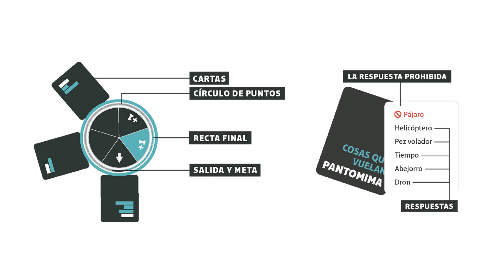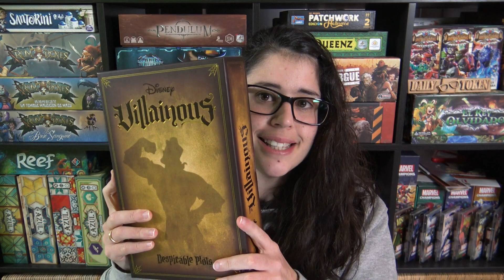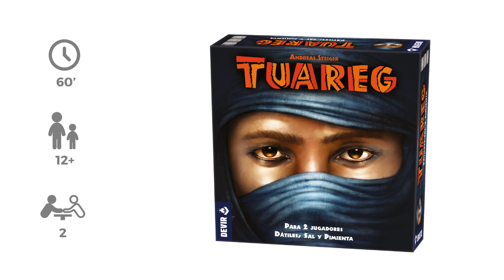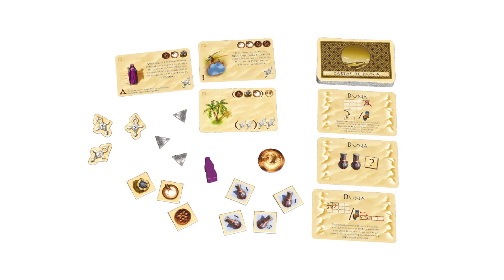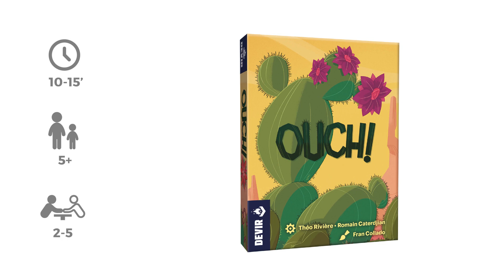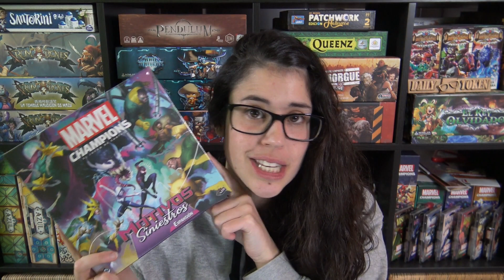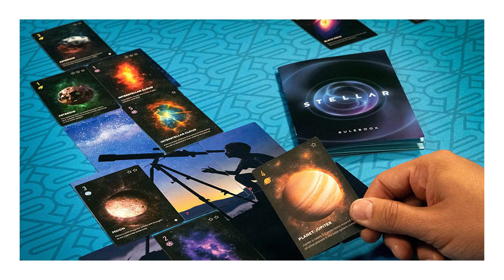Novedades - Juegos de mesa - Mayo 2022 - Juegos Crisis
¡¿Qué tal?! Vamos con las novedades del mes de Mayo de juegos de mesa publicados en castellano gracias a la colaboración de Juegos Crisis! No dudéis en pasaros por su web y sus tiendas físicas de Leganés y Alcorcón.

Tienda Leganés: Avenida de Europa 57, 28915 Leganés, Madrid, España. 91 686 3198
Tienda Alcorcón: Plaza Príncipes de España s/n, 28924 Alcorcón, Madrid, España. 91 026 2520

00:00 ¡¿Qué tal?!
01:07 A game of cat and mouth
02:11 Canvas
03:37 Unlock. Legendary Adventures
05:02 Hint
06:06 Disney Villainous: Despicable Plots
07:57 Ultimate Railroads
08:52 Tuareg
10:06 Adventure Games. La isla volcánica
10:58 King of Tokyo. Monster Box
13:32 Walkie Talkie
15:34 Veggies
16:13 Ouch!
17:34 Khora. El nacimiento de un imperio
18:30 Rabbitz & Robots
19:48 Marvel Champions: Motivos Siniestros
21:25 El Jurado: (3 casos) El caso de las carpas doradas, El caso del barquero y El caso del tapón de vino
23:18 Stellar
25:38 Castillos y catapultas
27:25 Blast
28:42 Fabricas fantásticas
29:29 Ark Nova (agotado)
31:07 Fiesta de los Muertos
31:48 ¡Hasta luego!